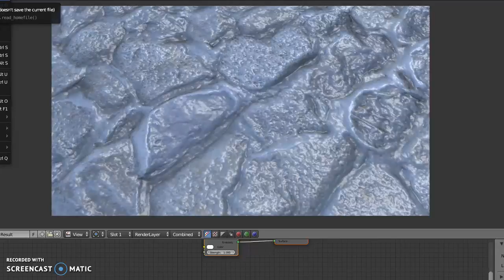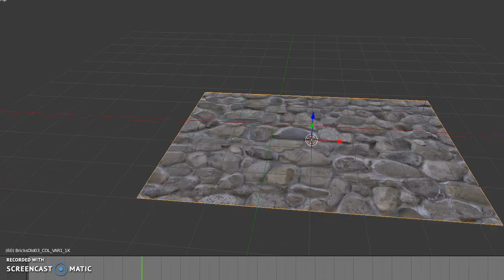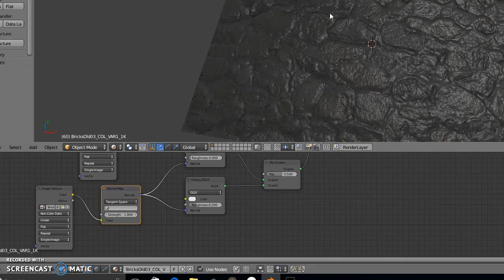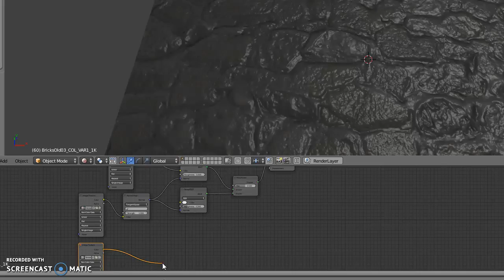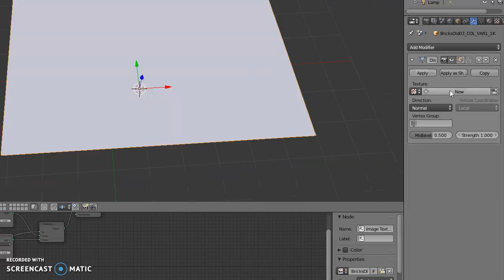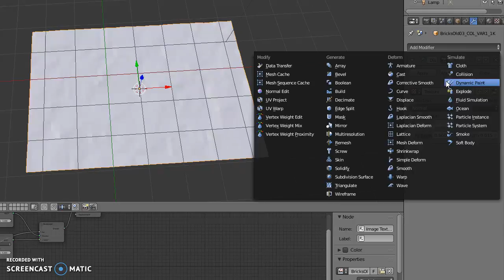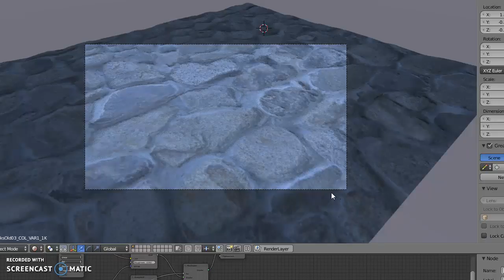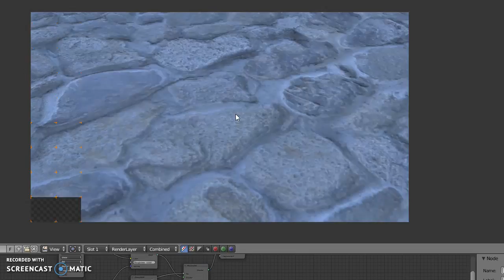Blender Tutorial:Real Materials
In Blender you are going to learn how to make real materials suing normal maps,displacment maps and more!